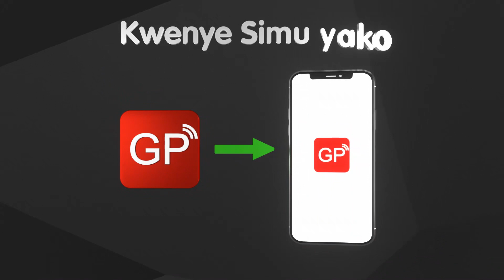MAMA ALIYEACHA KAZI KWA LUGOLA, ILI KUOMBEA WATU - "ANA DEGREE 2"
Watu wengi walimfahamu Nabii Olivia, kupitia video iliyokuwa ikisambaa mtandaoni ikimuonyesha akiwmwambia muumini apige kelele, video ambayo ilizua gumzo sana...

Nabii Olivia amehitimu digrii yake ya kwanza ya kichungaji, ambapo amezungumza na waandishi wa habari kuhusiana na elimu yake hiyo...